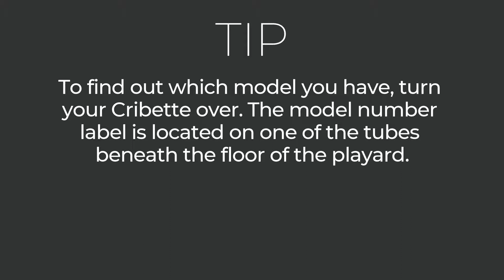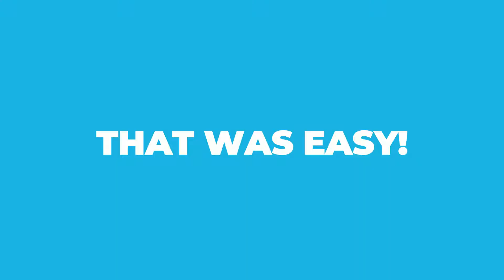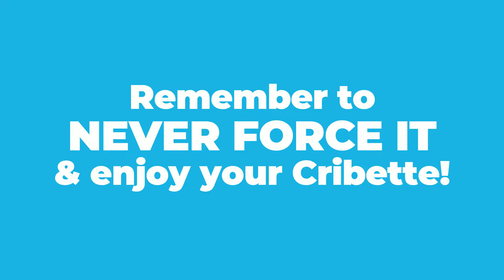How To Set Up & Fold The Cribette - PY1005C4K (Curved Legs)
Cribette Instruction video

1. Setting up the Cribette 0:19
2. Setting up the Bassinet 1:13
3. Folding the Cribette 2:13

To find out which model you have, turn your Cribette over. The model number label is located on one of the tubes beneath the floor of the playard.